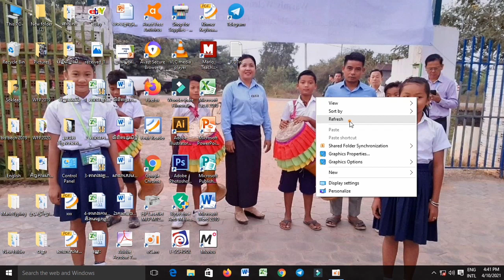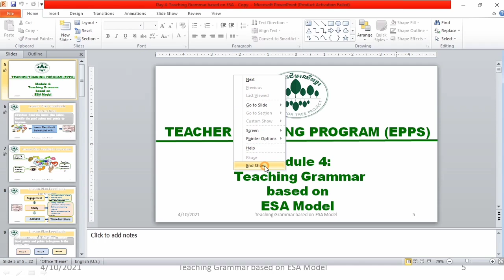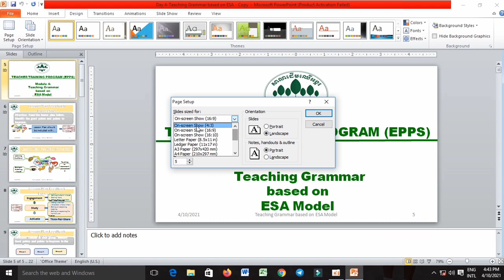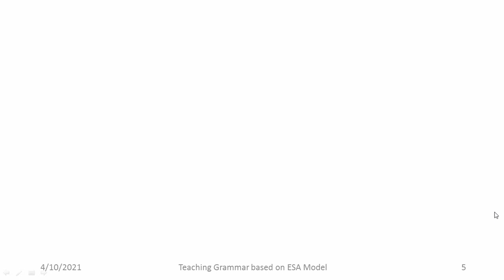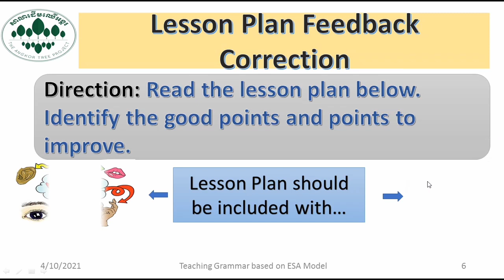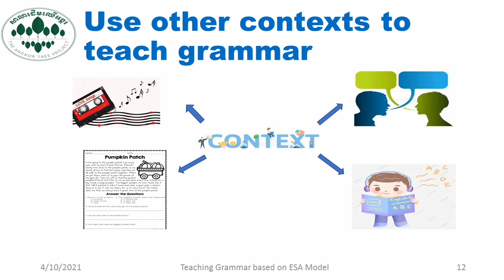កំណត់​ Page Setup ឱ្យ​ Full sceen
រៀន​​ ​PowerPoint